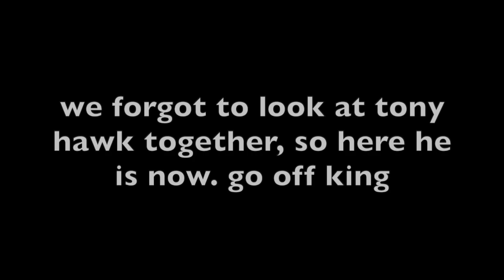Oscars 2020 Fashion Review